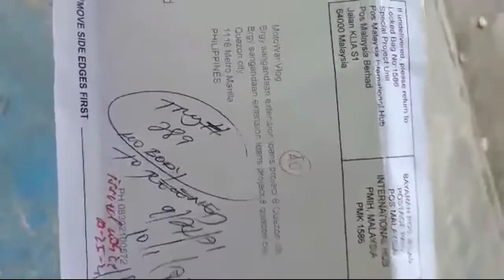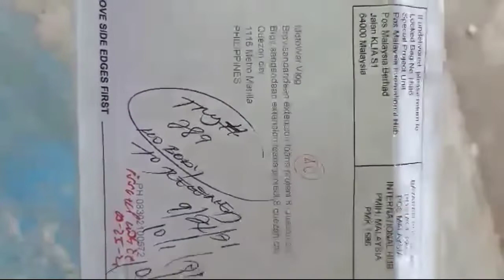THANK U ALLAH DUMATING NA SYA